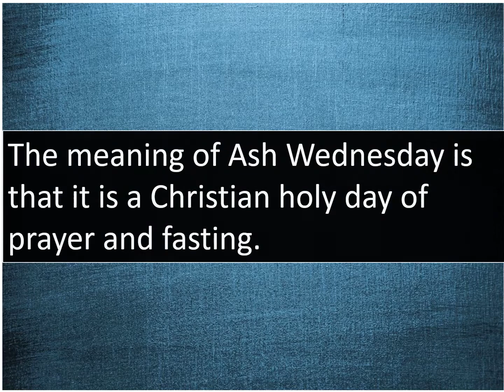What Is Meaning Of Ash Wednesday